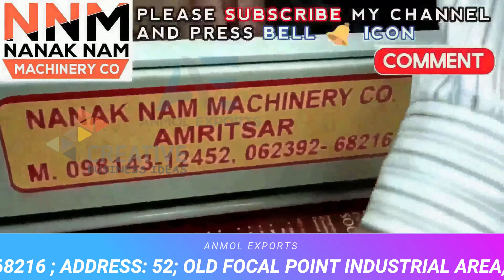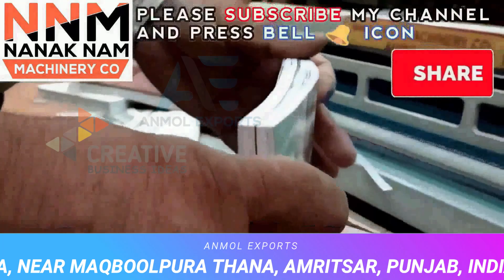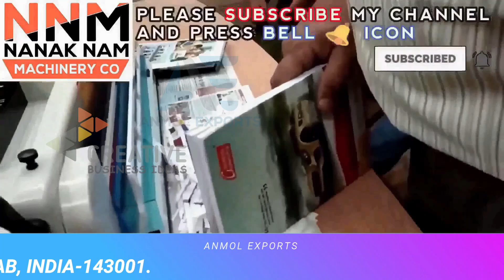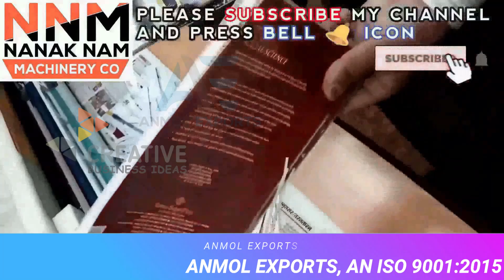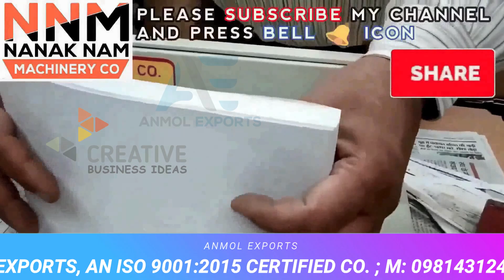A3 MANUAL PAPER CUTTING MACHINE | मुनाफा कमाए 20 हज़ार Rs हरदिन✅| के लिए CALLकरें-98143-12452.✅